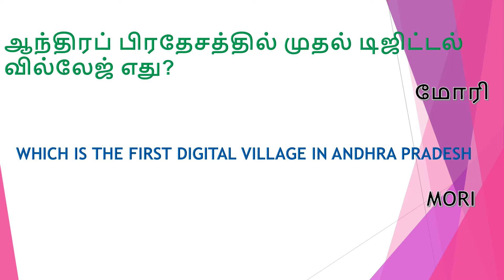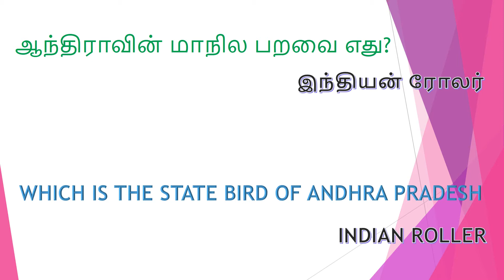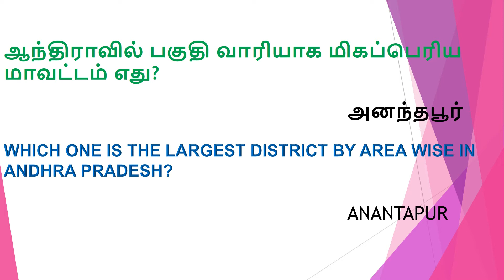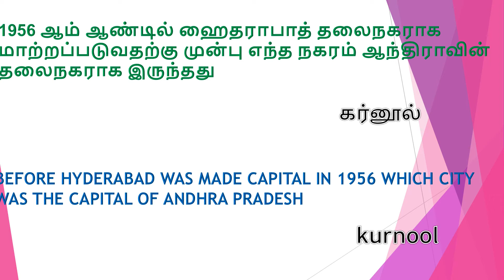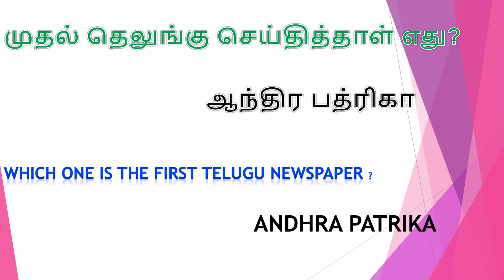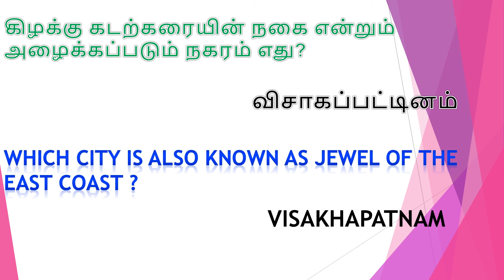AP QUIZ in tamil AP MCQ IN ENGLISH/TAMIL- PART 1/ MOST IMPORTANT QUESTION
HI FRIENDS
I WILL UPLOADING STATE WISE MCQ- IN THIS VIDEO I HAVE UPLOADED MCQ ON ANDHAR PRADESH - PART 1